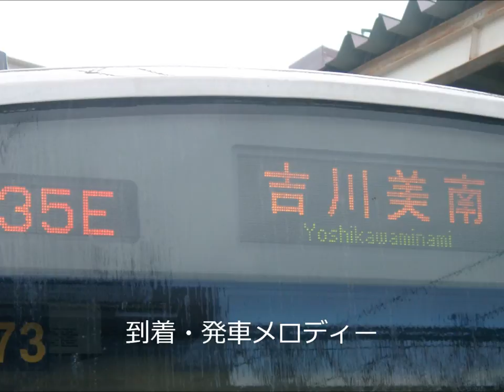武蔵野線三郷駅１番線 吉川美南行きATOS各種放送 高音質